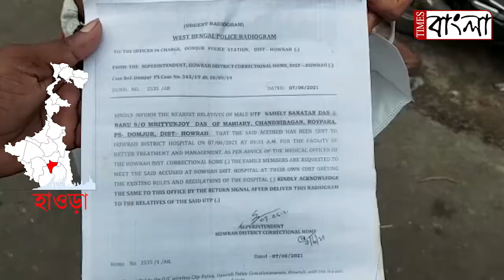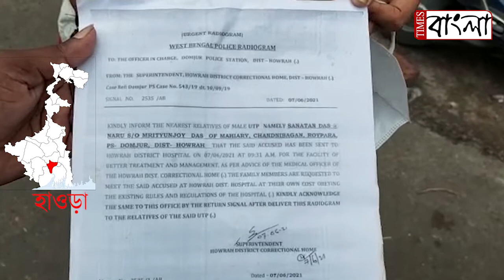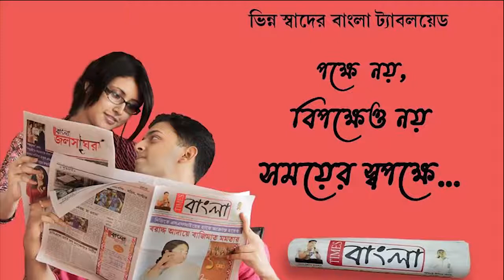হাওড়া জেলা সংশোধনাগারে বিচারাধীন বন্দীর অস্বাভাবিক মৃত্যু ঘিরে চাঞ্চল্য